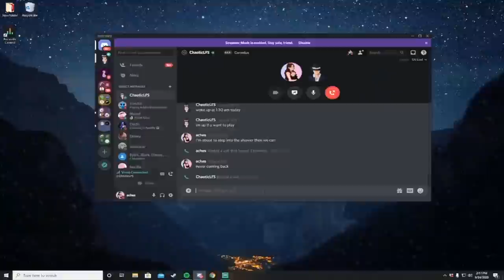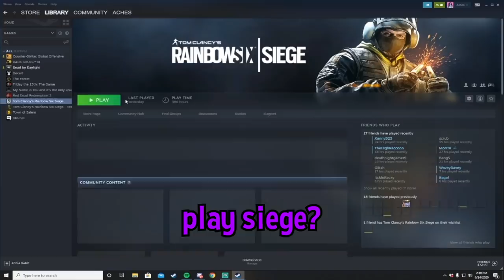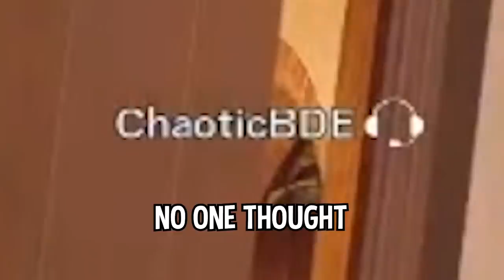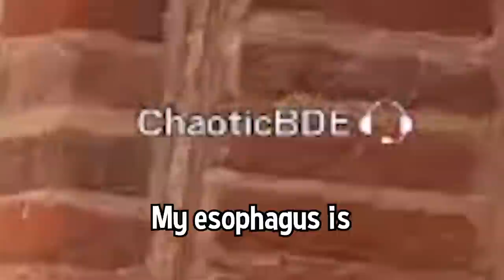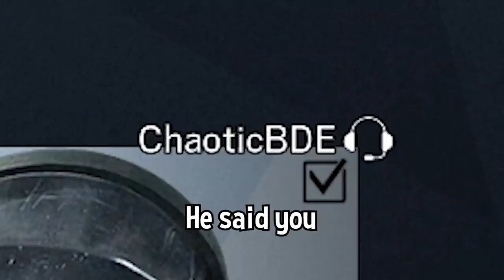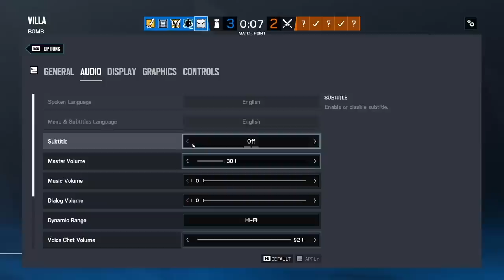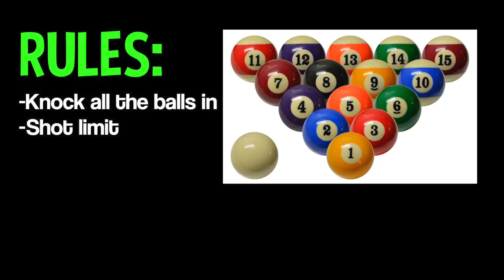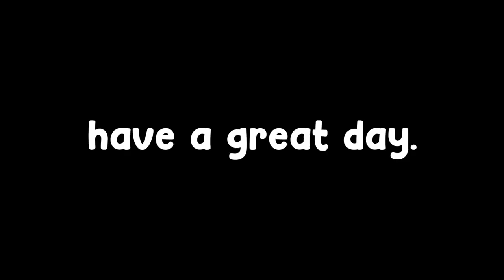carrying my girl friend in siege (part 3)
this is the finale of "friend who is a girl" - enjoy

💎OTHER INFO💎
Platform(s) : PC
Gamertag : ChaoticBDE
Headset : HD 58X + Blue Yeti Microphone
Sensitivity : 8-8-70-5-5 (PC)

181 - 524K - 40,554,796